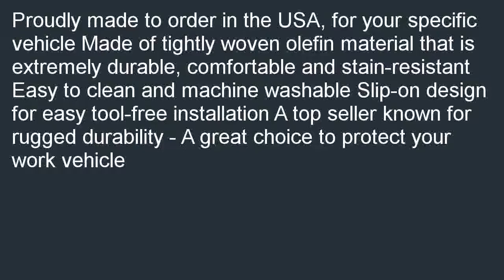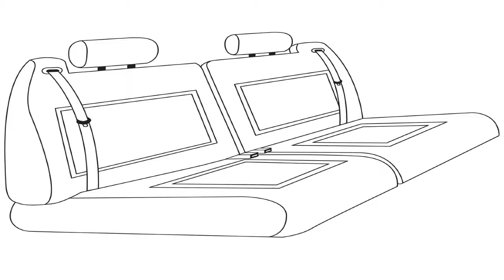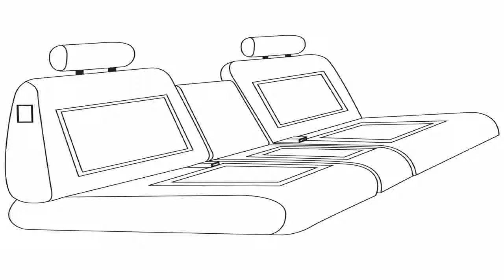Saddleman Custom Made Front Bucket Seat Covers Saddle Blanket Fabric Black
Compare  B000KE28ME/? Saddleman Saddleblanket Seat Covers wick away moisture, dry quickly and are resistant to stains, friction and UV damage. Saddleman SureFit seat covers are designed for tool-free installation and easily slip over your existing seats, hiding old stains and damage under a snug fit. All of our Surefit Seat Covers are proudly made in the USA and sold as a complete row. We can help you find cheap prices near you: Saddleman Custom Made Front Bucket Seat Covers - Saddle Blanket Fabric (Black).